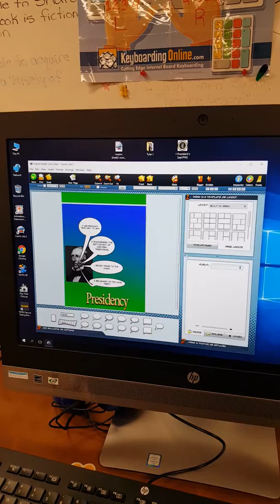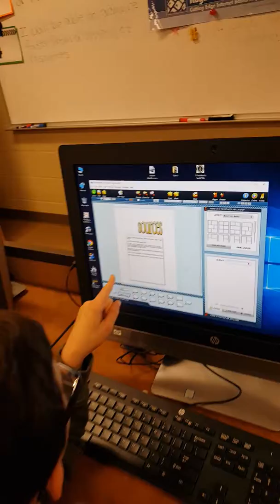President Taylor school project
By Max 2nd grade 2018 February